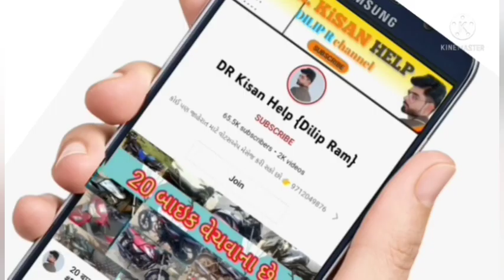આઇશર 485 ટ્રેકટર વેચવાનું છે, રવિ ભાઈ: 9870086715